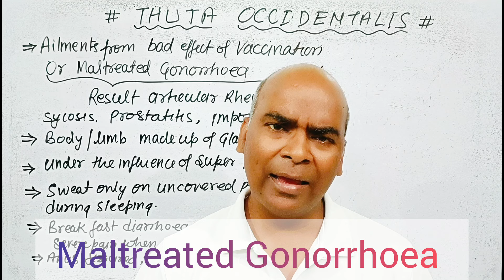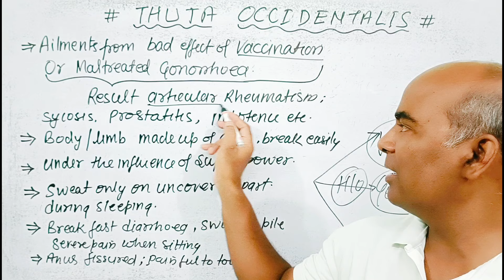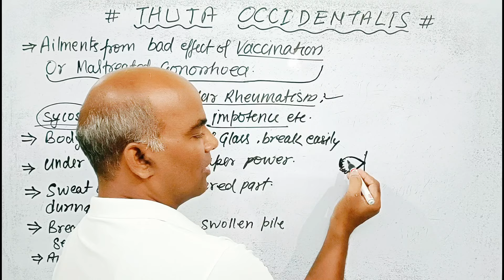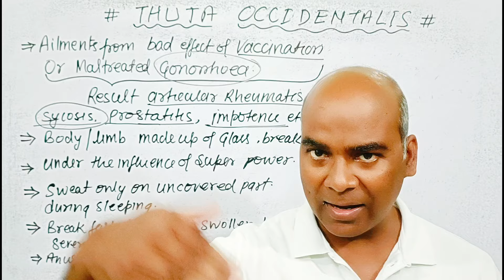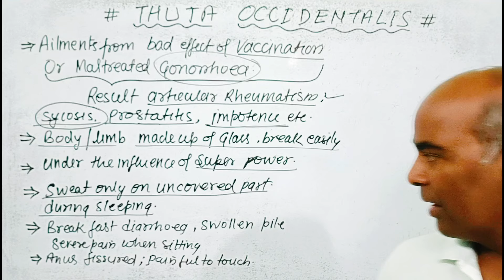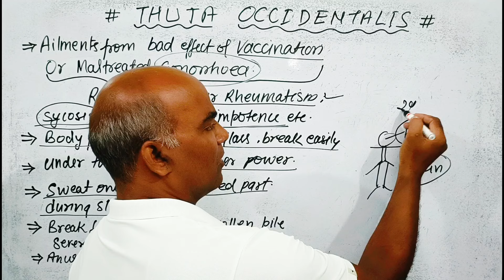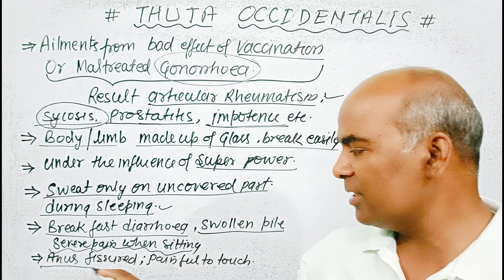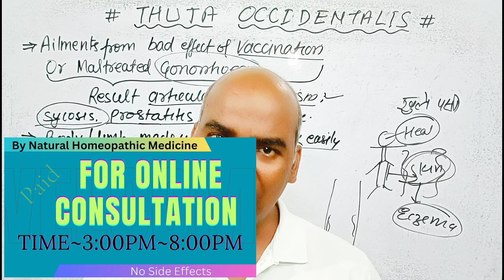वैक्सीनेशन के सारे साइड इफेक्ट को ठीक करने की दवा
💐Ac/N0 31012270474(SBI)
💐Name-Sadanand Verma
💐IFSC CODE-SBIN0014577
                   OR
💐Through Paytm UPI~ID
         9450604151@paytm /Google Pe/ Phone pe No -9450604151